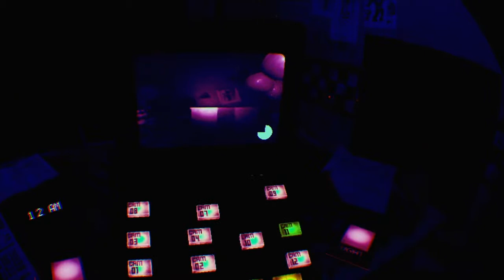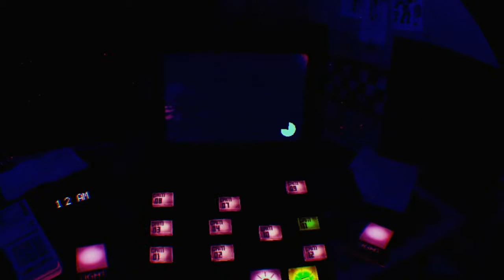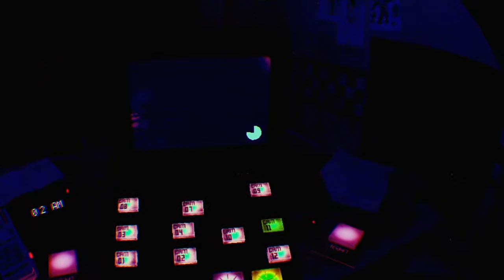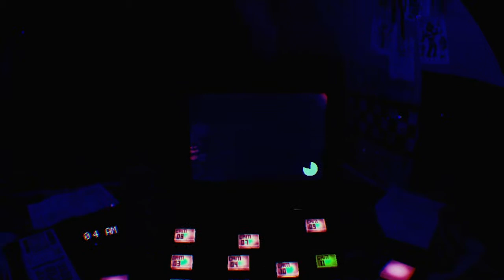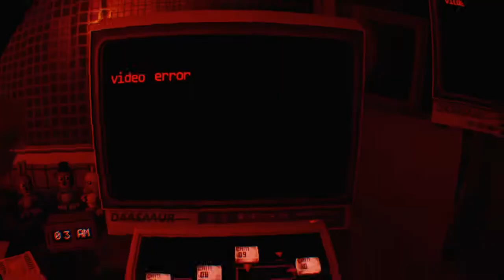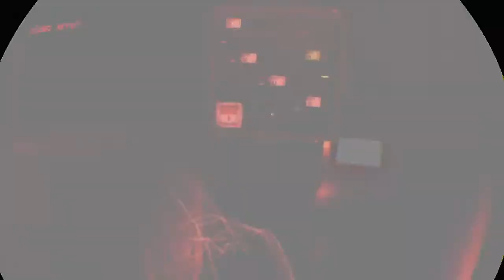Too easy! | fnaf VR Help Wanted Part 14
Good game to all